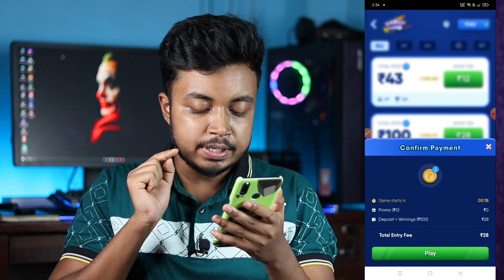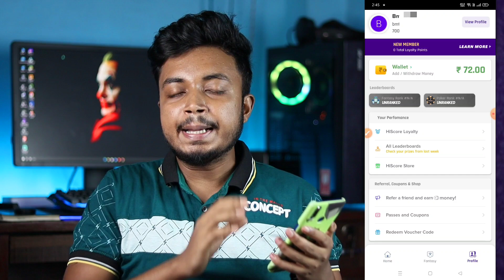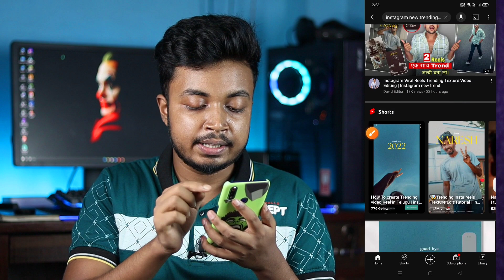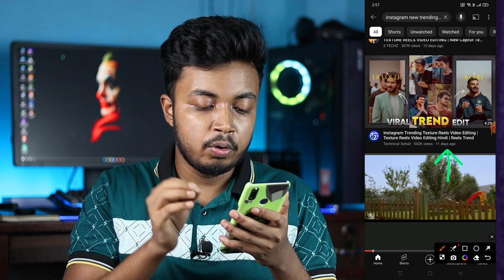YouTube पर Videos Upload कर कर के थक चुके हो यह चैनल बनाओ | New Trending YouTube Channel Idea 2023